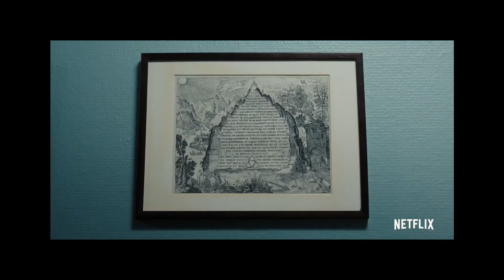SÉRIES INCRÍVEIS para MARATONAR na QUARENTENA | por Camila Rodrigues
Olááá! Como vocês estão nessa quarentena, minha gente? Espero que estejam todos bem e fazendo a sua parte! No vídeo de hoje eu trouxe a minha colaboração para fazer desse momento difícil e muitas vezes entediante um pouco mais leve. Trouxe quatro sugestões de séries incríveis da netflix para vocês maratonarem, espero que gostem!

Dúvidas ou sugestões nos comentários!